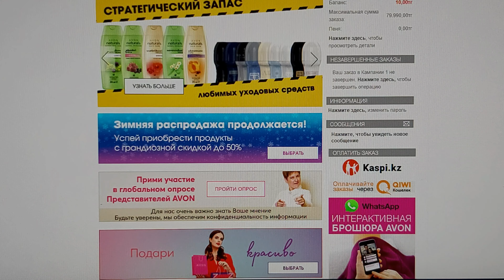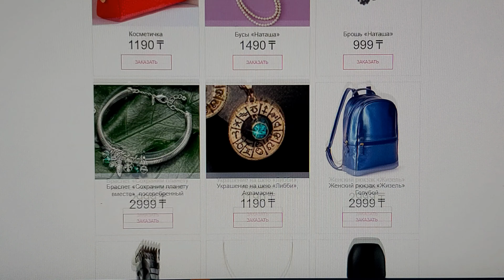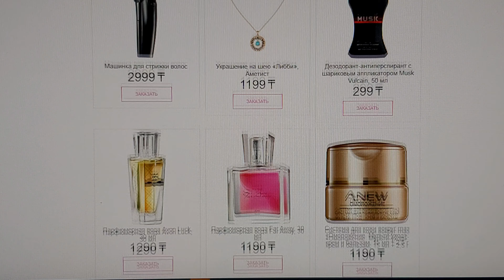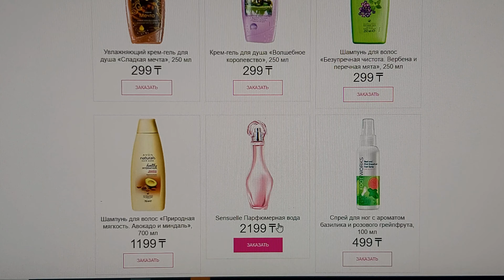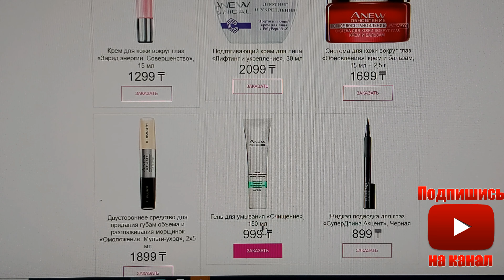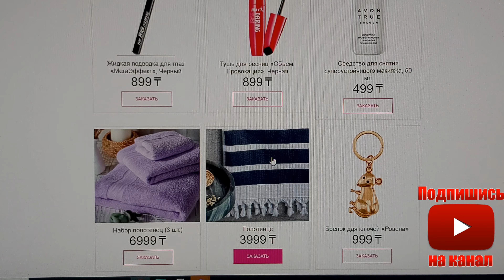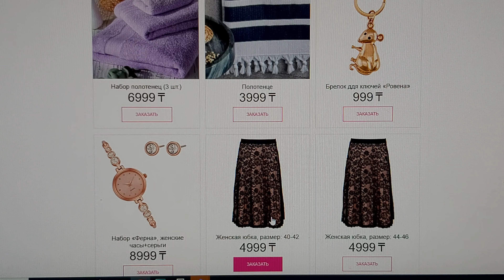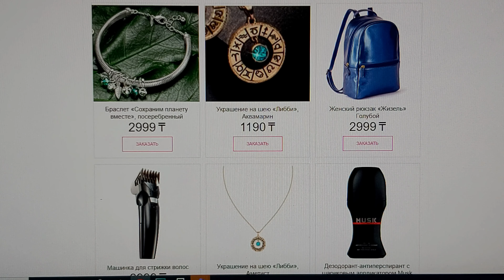АУТЛЕТ РАСПРОДАЖА эйвон Казахстан.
УРА, все ждали этого дня! Всем привет вы канале PRO AVON, меня зовут Алексей, представляю вашему вниманию распродажу в электроном виде! Пока готовил видео уточнил: ВАЖНО! на бижутерию и аксессуары скидка 30%
Всем больших заказов!
Акция для нового представителя: размести первый заказ до 16 января от 6000 тенге по ценам каталога, и получи скидку на этот заказ до 30%, доставку за счет компании и аромат за 200 тенге с заказом по следующему каталогу.
Приглашаю к сотрудничеству Новых Координаторов, требование: Желание работать и развиваться. Научу как не выходя из дома привлекать представителей через интернет.
Хороший доход, оплата 17 раз в году на карту банка + подарки, бонус и наградные поездки!
Смотрите так же:
Мои контакты:
Колцентр компании AVON Казахстан: 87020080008